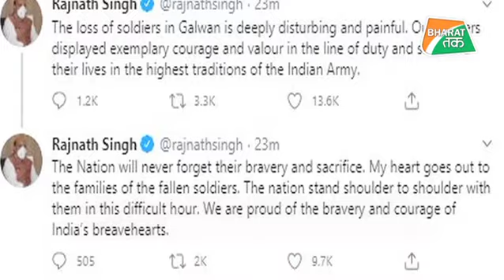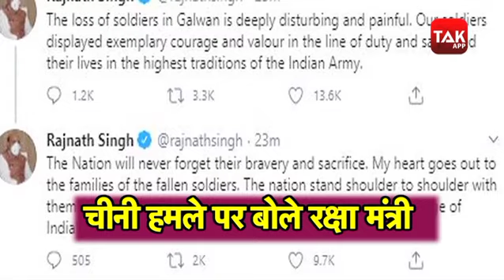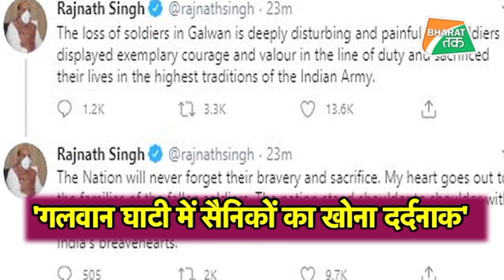LAC पर झड़प में मारा गया चीन का कमांडिंग अफ़सर